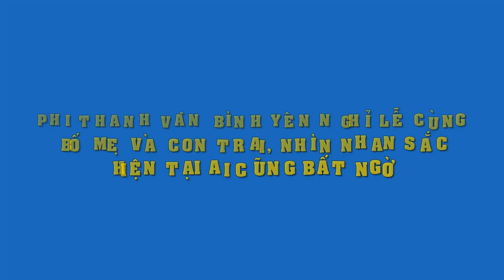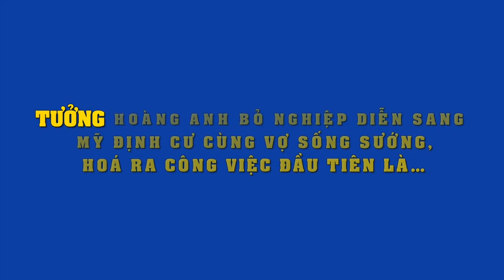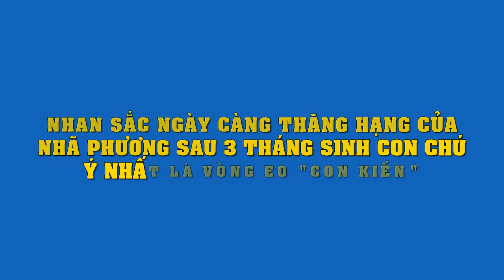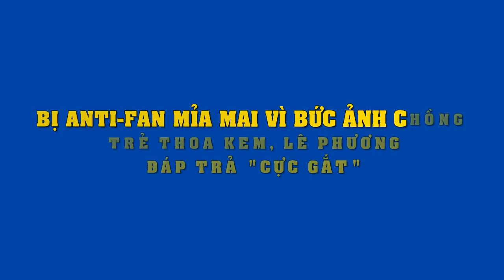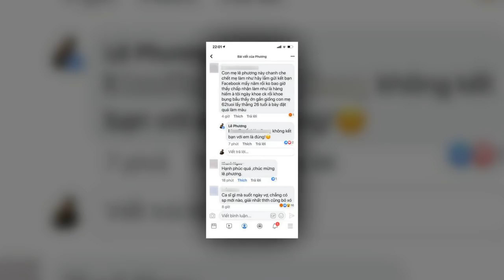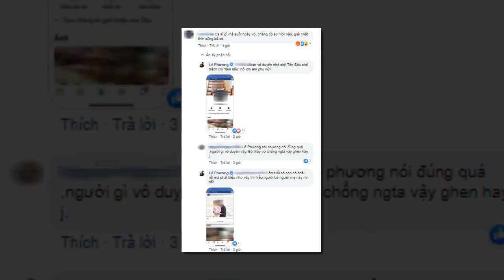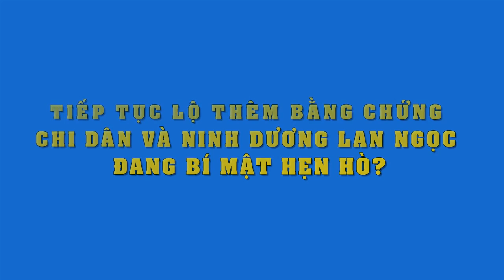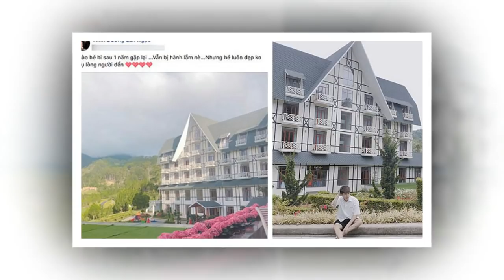Phi Thanh Vân bình yên nghỉ lễ cùng bố mẹ và con trai, nhìn nhan sắc hiện tại ai cũng bất ngờ